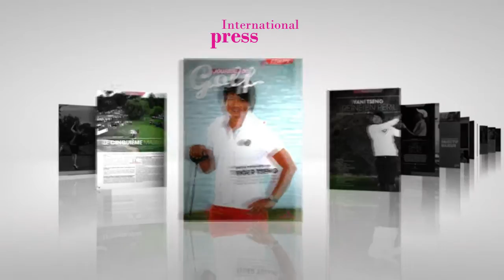Road to Evian Championship 2013